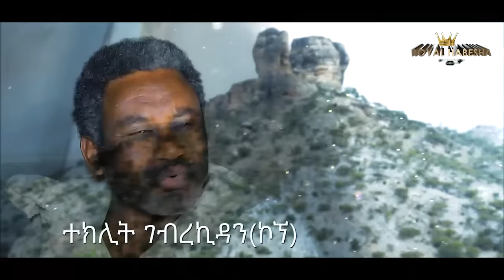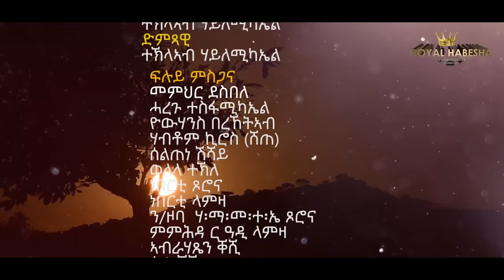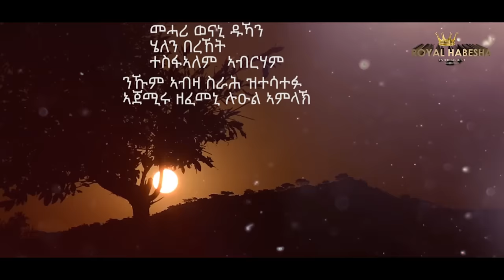Royal Habesha- ሃዳናይ ቀዳማይ ክፋል || HADANAY - Episode 01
New Eritrean Movie 2020 Hadanay episode 1

 "ROYAL HABESHA brings New Eritrean entertainment comedies, "New Eritrean Drama", "New Eritrean movie", "New Eritrean film" and "New Eritrean music" video clips for you. Enjoy!

New Eritrean Movie 2020 ሃዳናይ ቀዳማይ ክፋል || HADANAY -  Episode 01
WHRITTER AND DIRECTOR: WEGIHU FSIHATSION
PRODUCER: ROYAL HABESHA